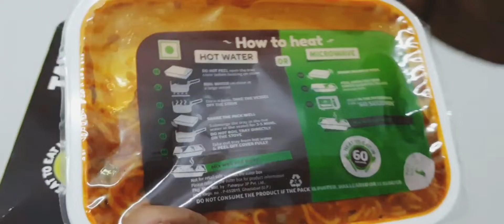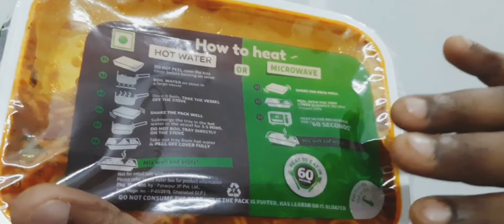ഒരുമാതിരി വല്ലാത്ത ready to eat ആയിപ്പോയി 🤦🤦🤦readytoeat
Maggie magic cubes
noodles

biryani
food vlog
food
food lover